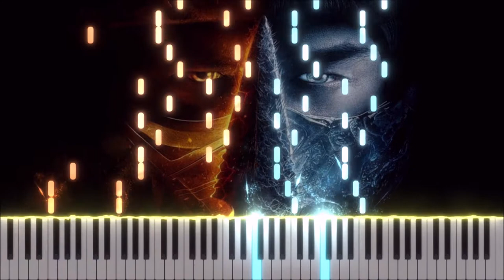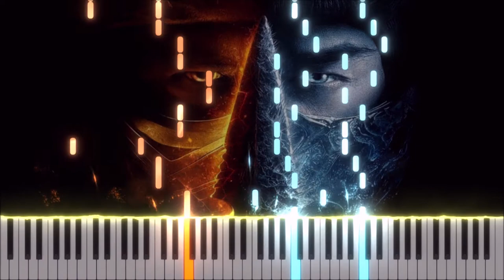Mortal Kombat Theme x 2021 Trailer OST | Piano Cover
😊 It doesn't cost you anything but goes a long way for someone like me.

WHO'S EXCITED FOR THE MOVIE?!?!? Although we've been let down so many times with video game movies... I can't help but still hold on hope that the next one will be great. This arrangement is mostly the original theme with bits and pieces from the new trailer OST added in.

Piano keyboard
MIDI cable
Audio jack
Lighting lamp
Computer keyboard
Computer mouse
Mouse pad

👇👇👇 Please see below to learn a little more about me 👇👇👇
TLDR: I am quite new to arranging and although it is nowhere near perfect I am proud of it. I hope you enjoy it and stick around for more content! Please read the full description below or my channel description for more information. Thanks!

Long version:
After learning piano as a kid, I ended up stopping lessons but never really stopped playing. I always enjoyed the soundtracks of shows, movies, games etc as much as the content itself and would always try to learn some of these soundtracks. After watching other Youtubers for years do amazing covers and arrangements of everything from anime to hollywood movies to videogames I felt like it was time for me to finally try something new and rekindle that love of piano I had as a kid.

With Youtube I am hoping I can keep this commitment and have this channel be a reminder for me to keep playing and practicing everyday!

I am very new to the Youtube creator side of things and am having a lot of fun editing (through trial and error) and hope to improve with every single video. Any suggestions or criticisms are welcome!

Thank you for stopping by and giving a newbie like me a chance.